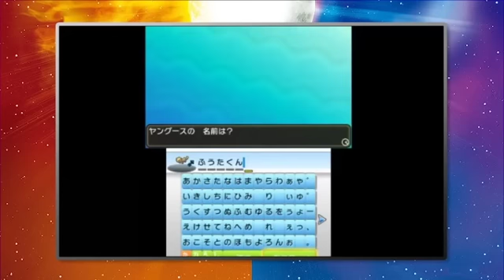色違い全国図鑑を作るポケモンサン実況part2前編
中編も近いうちに
生放送のダイジェスト的な感じです